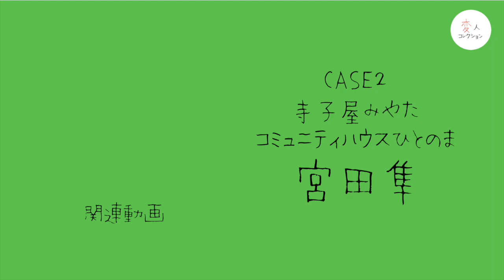【Part6.生と死は一緒に考えた方がいい】CASE.2 寺子屋みやた＆コミュニティハウスひとのま 宮田隼さん 変人コレクション